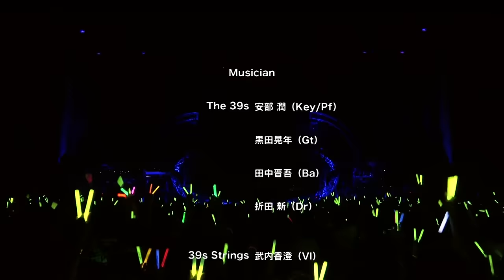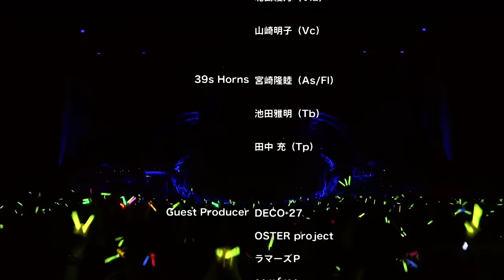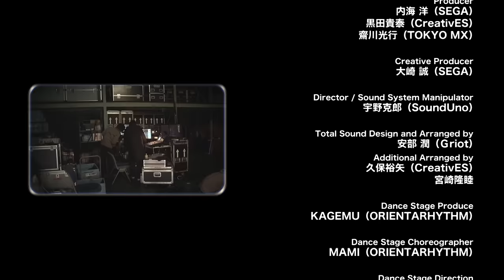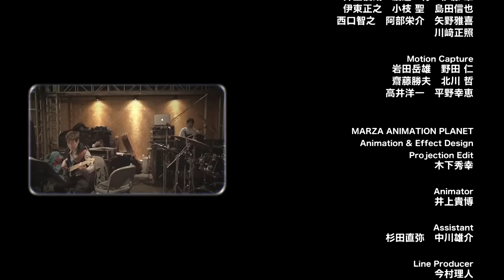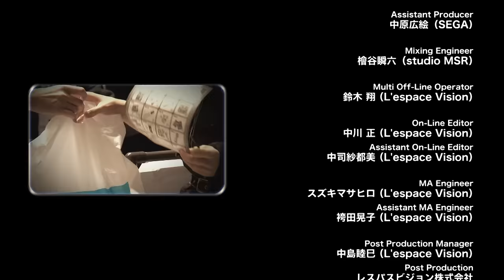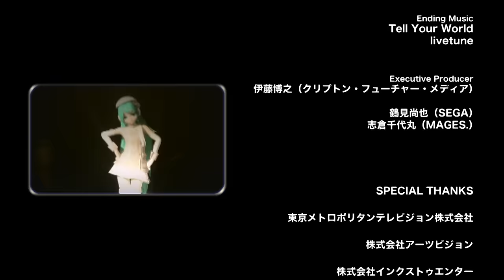Hatsune Miku Final 39's Giving Day (2012) at Tokyo Dome City Hall (Eng Sub) (1080p)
Выражаю благодарность Doremi за представленные англо-японские субтитры.
I express my gratitude Doremi provided for English-Japanese subtitles.

Description
"Miku no Hi Dai Kanshasai 39's Giving Day" was held on March 9 and featured both the original -Project DIVA- Arcade graphics. The event took place at Tokyo Dome City Hall.
Background
Concert date: March 9, 2012
Location: Tokyo Dome City Hall, Tokyo, Japan
Playlist №: 25 initially, 5 encore
Company: Crypton Future Media, SEGA
Associations: piapro
Band Members: The 39's
- Orita Shin (Drums)
- Abe Jun (Keyboard)
- Tanaka Shingo (Bass)
- Kuroda Akitoshi (Guitar)

Set List
0:26 Opening
2:42 Tell Your World
7:35 Yume Yume
11:18 World is Mine
14:15 Electric Angel
17:43 Koi Suru VOC@LOID
21:13 Clover Club
24:17 Po Pi Po
28:21 Romeo and Cinderella
31:35 Finder DSLR remix
35:35 Two-Faced Lovers
38:41 Band Introduction
40:31 StargazeR
44:28 Moon
47:42 The Disappearance of Hatsune Miku
50:17 Change Me
53:47 Butterfly on your Right Shoulder
56:54 Just be Friends
1:00:38 Magnet
1:03:44 World's End Danceball
1:07:21 Meltdown
1:11:36 The Final Solitude
1:15:10 Promise
1:18:06 Time Limit
1:21:55 Puzzle
1:25:27 1/6 Out of Gravity
 1:30:15 SPiCa
1:35:21 Love Words
1:38:34 Melt
1:43:33 Hajime no Oto
1:48:35 Diva Desu
1:51:33 World is Mine
1:55:35 Credits